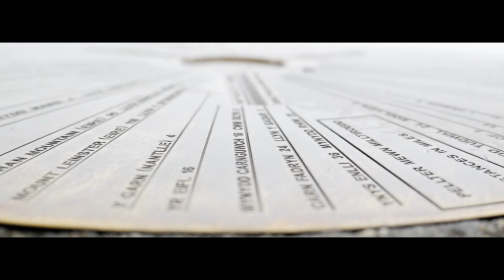Wales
Last summer we went on a camping trip with the dogs to Snowdonia in Wales. Here's the video!